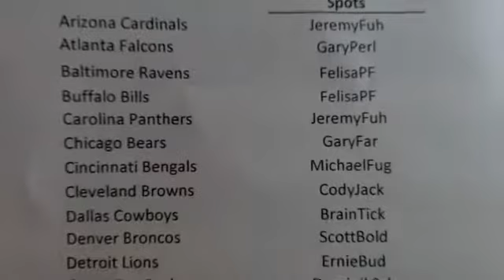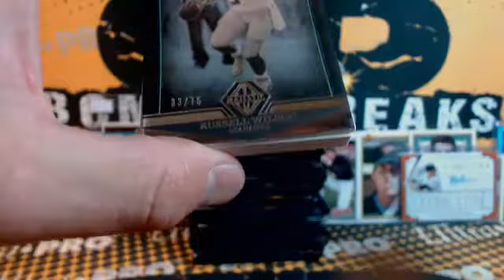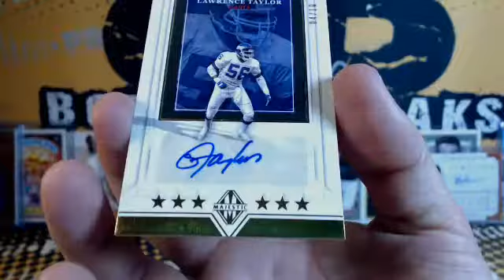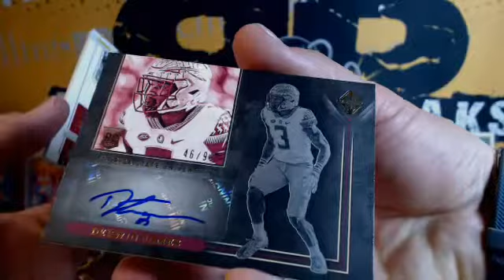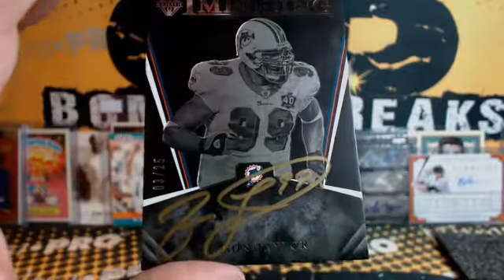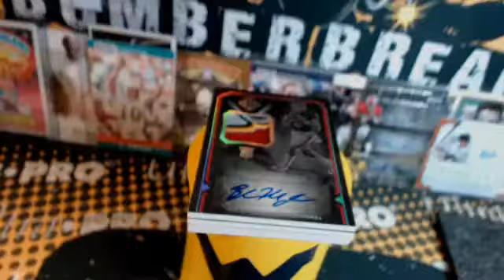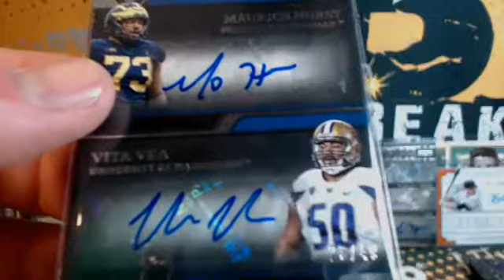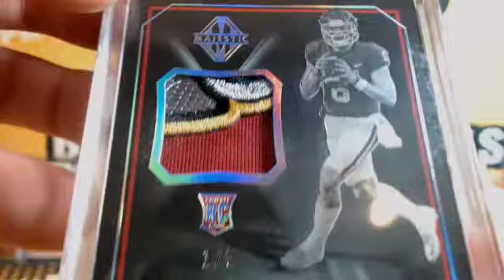2018 Majestic FB Pick Your Team Case Break #1 5.9.18 Baker Boom!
2018 Majestic FB Pick Your Team Case Break #1 5.9.18 Baker Boom!